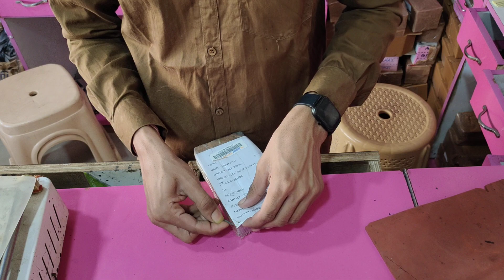(515), mi note5pro mobile display light ic | Costumer Delhi | DKMOBILEWALA.COM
minote5promobilespeaker price
minote5promobilehang problemsolution

रेडमीनोट5प्रो एक4gफोन है?

mi note 5 pro mobile hang problem solution,
mi note 5 pro mobile,
mi note 5 pro mobile format kaise kare,
mi note 5 pro mobile me app hide kaise kare,
mi note 5 pro mobile charging problem solution,
mi note 5 pro mobile battery problem,
mi note 5 pro mobile update kaise kare,
mi note 5 pro mobile me otg kaise connect kare,
mi note 5 pro mobile reset kaise kare,
mi note 5 pro mobile otg setting,

Redmi Note 5 Pro price 4 64,

Is Redmi Note 5 Pro a 4G Phone?,
What is the price of Mi Note 5 Pro?,
What is the RAM of MI Note 5 Pro?,
रेडमी नोट 5 प्रो एक 4g फोन है?,

100 दिन का COMPLETE COURSE